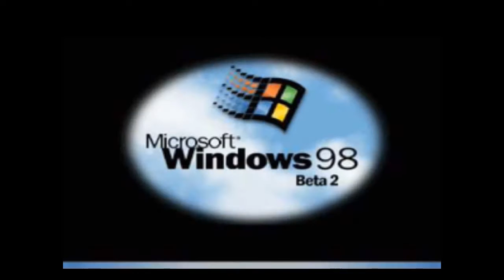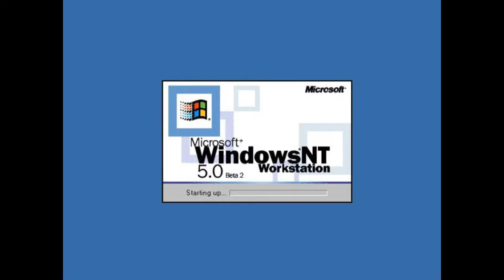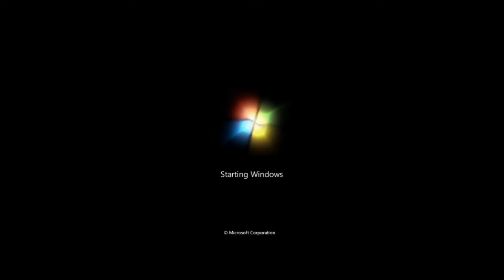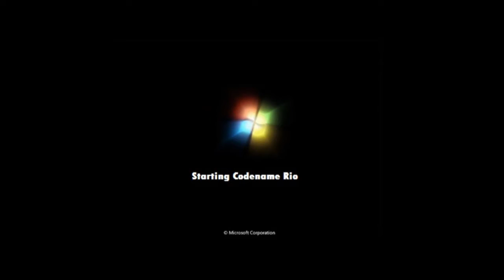(Awful and Cringe) My Microsoft Windows History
With some ideas by MinderiaYoutuber.
Sounds by Microsoft and MinderiaYoutuber.